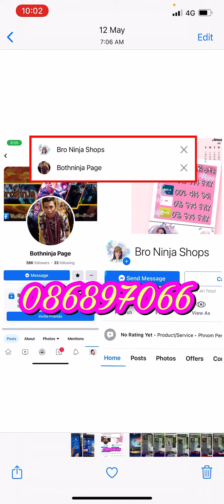MlBb-30$ ❌លក់ហើយ / B1163. gord star time